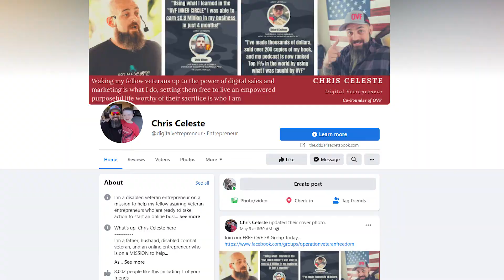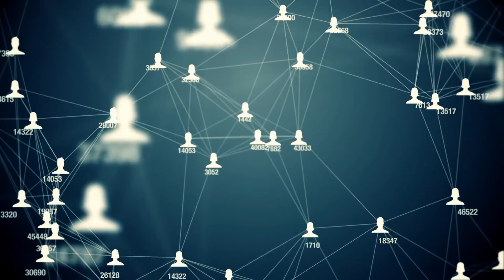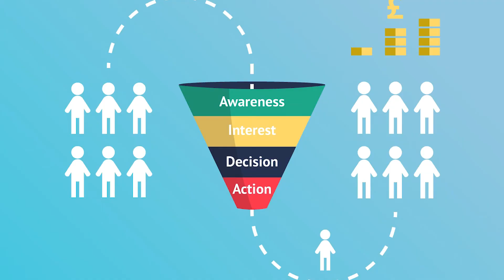The TRUTH About Online Business (SECRETS You Need To Know)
Add it to a playlist to watch it again later to refresh on everything covered.

Join us LIVE every Wednesday at 5 pm PST / 8 pm EST to hear stories from incredible veterans who not only made the transition from military to civilian life but became wildly successful and are ready to share their top business tips with YOU.